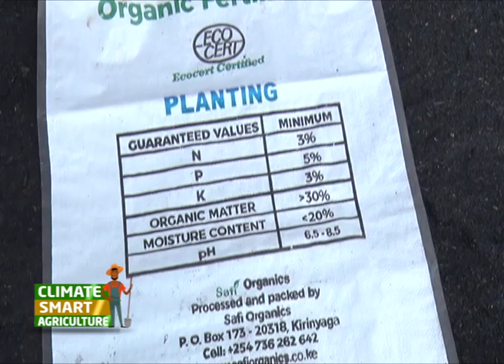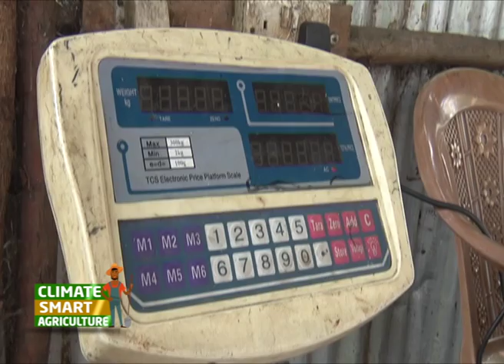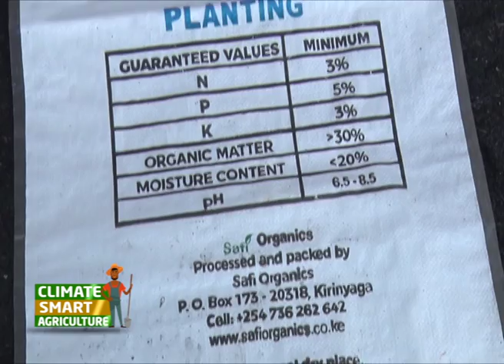Turning rice husks into low cost fertilizer - Part 1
Samuel Rigu is transforming the livelihoods of farmers in Mwea region by turning rice husks into low cost fertilizers that can increase yields up to 300%.

SMS: 22071